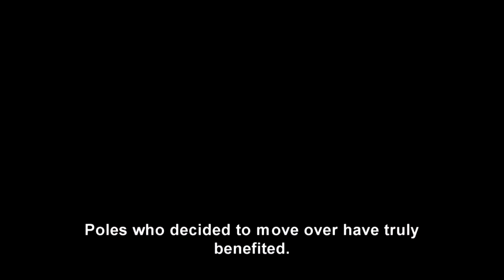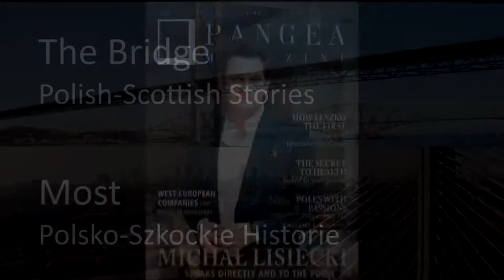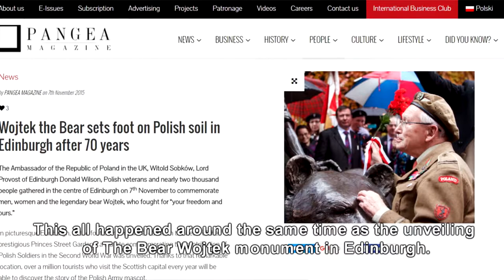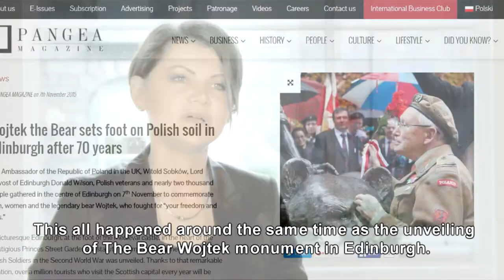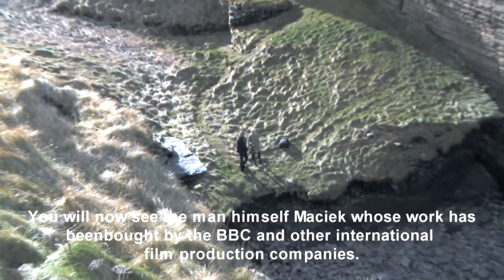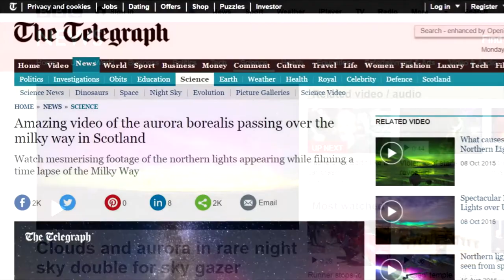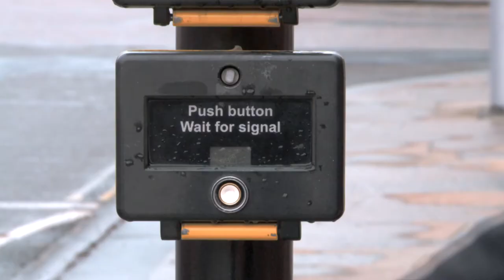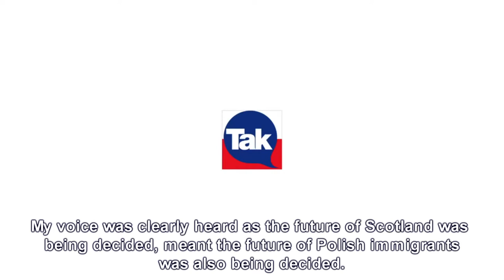The Bridge, Polish - Scottish Stories, Promo Episode